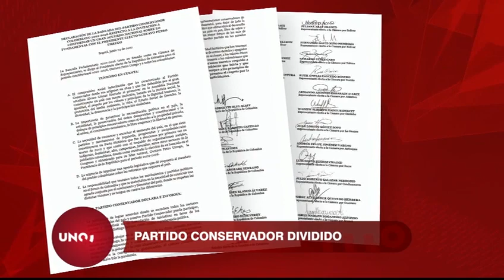Renuncia del presidente Yepes del partido conservador, preludio de posible división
Nuestras redes:
Página web: Noticiasuno.com
Kwai: noticiasunocolombia
YoSoyLaRedIndependiente en redes